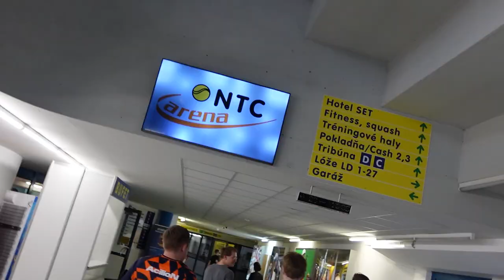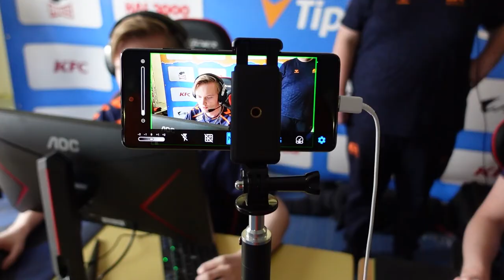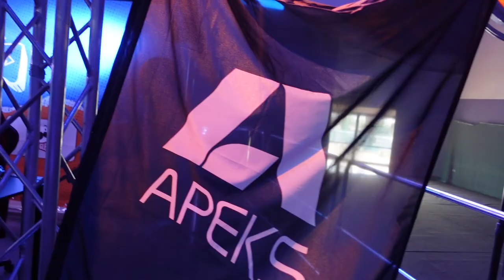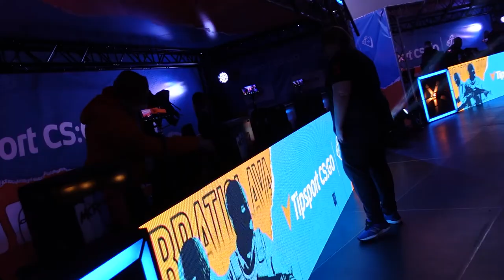We Won Our FIRST International Event!!🏆 | CS:GO Bratislava Vlog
Our main team traveled to Bratislava to compete Tipsport Bratislava Cup 2022 back in April where we ended up winning the whole tournament!💙🧡

at the same time we get to see more fun moments with jkaem!😂

-Extra Tags-
CS major
Bratislava Cup
Bratislava Cup 2022
jkaem cs
jkaem vlog
cs:go esports
cs:go norge
cs norge
777 esports vlog
jkaem funny
jkaem